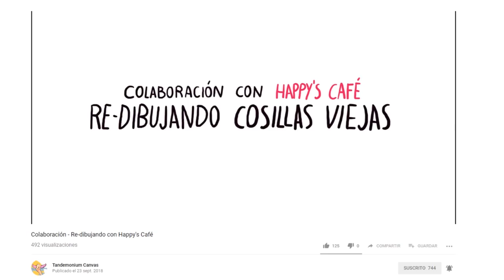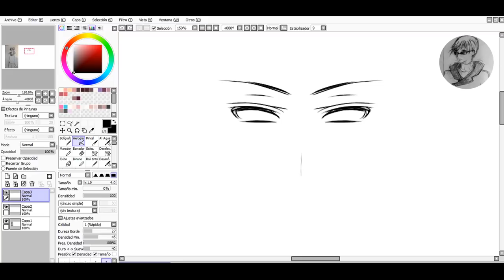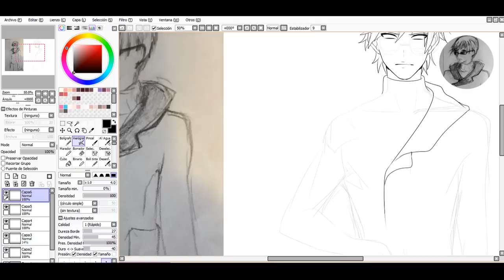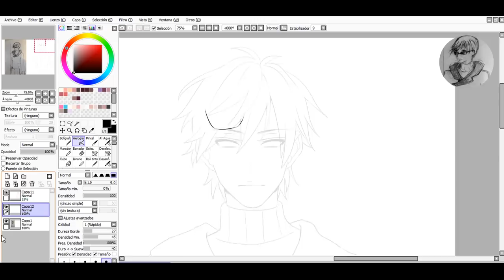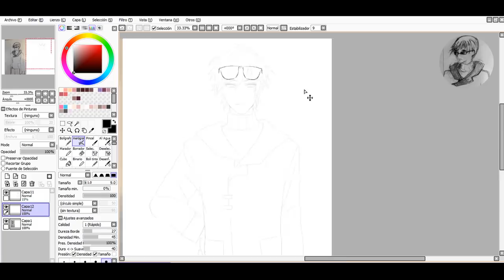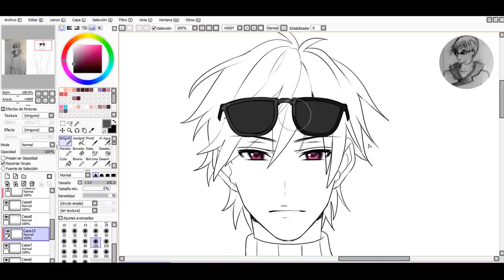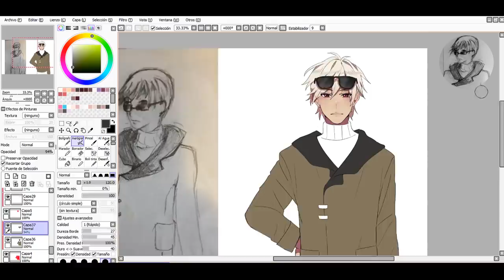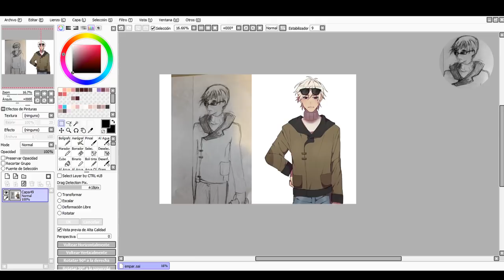REHAGO EL DIBUJO DE MI PRIMA 😳 con Tandemonium Canvas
¿Qué tableta usas?

Una Intuos Pen

¿Qué programa usas para grabar y editar?

Grabar: OBS
Editar: Adobe Premiere Pro

No

España, Valencia

19 años

¿Cuando empezaste a dibujar?

Empecé a dibujar en serio cuando tenía 13 años.

Muchas gracias y que tengas un buen día ♥